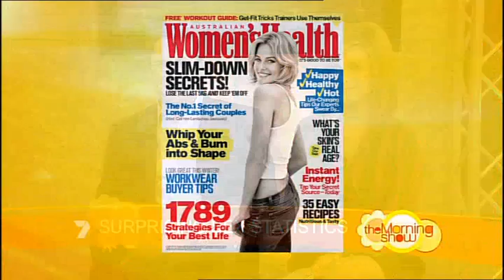Channel 7 presenter reacts to talking about average penis size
Dick Sizes. How big is the average penis? Do women like large dicks? What is the normal dick size? Is there a dick size chart? How big are porn star's cocks? How often do women fake it? How do they fake it? Do make fake orgasms? And how do they do it? How many sexual partners is average for Australia? How does this compare to the rest of the world? All of this discussed on Channel 7 The Morning Show. To the embarrassment of the presenter.

This is the problem that I find and am trying to normalise conversations about sex. It's natural, why does this guy get so embarrassed about talking about sex? He's setting the tone for every man out there and it's not good. We have to talk about this to make it better, don't suffer in silence and get all embarrassed.

This is the most important part of our lives as couples and individuals this guy's reaction just sums up a very conservative and embarrassing approach. Shame on you!

Love is wonderful, let's talk about it MORE!

Go forth & play

Jacqueline x

Jacqueline Hellyer on The Morning Show discussing sex statistics